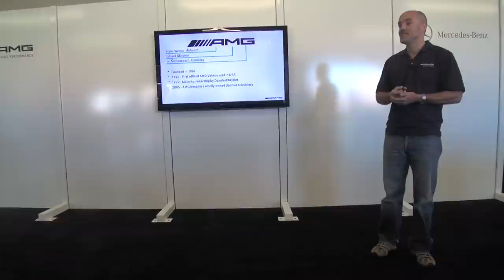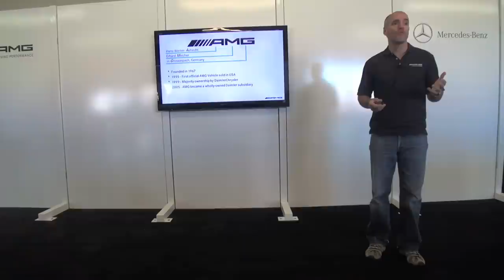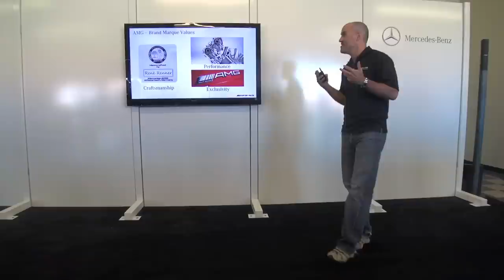What does AMG stand for in Mercedes-AMG?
Bart Herring Product Management AMG at Mercedes-Benz USA explains at the Best of AMG event at Willow Springs International Speedway.